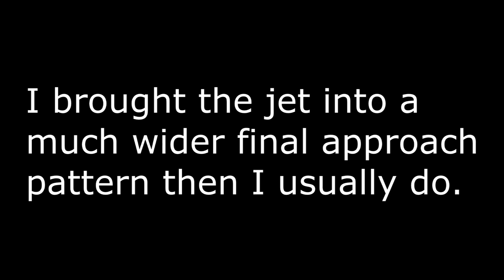クラッシュした いのしし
2.11. Heisei 30